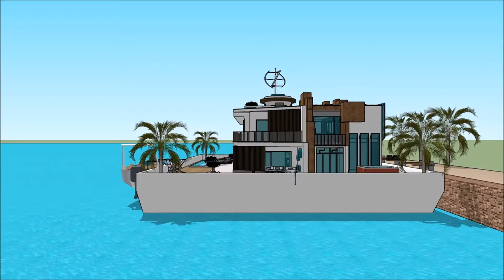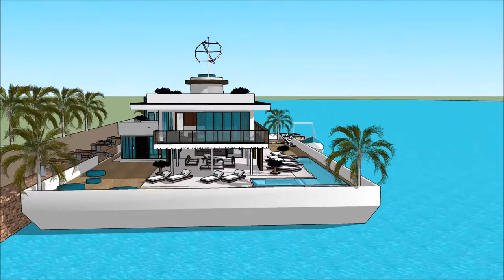ভাসমান ঘর Marina Experiment floating house in india ভাসমান ঘর Property in Mumbai India peaceful esca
The floating house villa houseboatzania launching an innovative high-end luxury yacht floating house villa mansion home design potentially as a display of exhibition of the ভাসমান ঘর Marina Experiment floating house in india ভাসমান ঘর Property in Mumbai India peaceful esca.

The collection of the Floating house villa houseboatzania concept of ভাসমান ঘর Marina Experiment floating house in india ভাসমান ঘর Property in Mumbai India peaceful esca consists of high luxury and architectural art pieces in minimalism combined with living on the waterfront of the harbour.

The floating house villa mansion yacht design has the basis to sustain living with high standards and contemporary structural design - ভাসমান ঘর Marina Experiment floating house in india ভাসমান ঘর Property in Mumbai India peaceful escawith numerous of prospects for excessive living and celebrating the desire of life worldwide:  UK Thames London